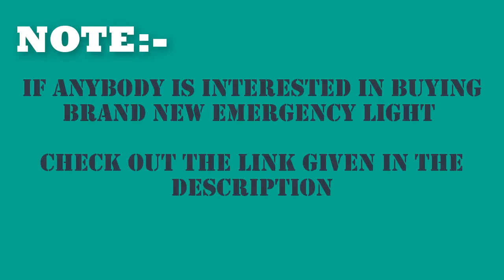How to repair emergency light at home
Hello everyone, Welcome back to EASY SOLUTIONS. In this video we'll be showing you how to repair/fix emergency light at home. Lets go through the video if you haven't till now.

Your emergency light not working? Tired of repairing it? Not getting a solution to repair it? Here in this video we've shown our audience the way to resolve this issue. What problem we faced in our emergency light that it wasn't working and the reason behind this was it's resistor was defaulted. We've got the new resistor from the market and with the help of desolder and sodering gun we'll replace it. After doing this all, our issue was resolved. Mostly the problem which occurs in emergency light is the same on which our this video is made and so on demand we've made this video. Now it upto you guys to follow the whole video properly in order to make your emergency light work and feel free to ask any questions below in the comment section.

Link for cheap and good emergency light